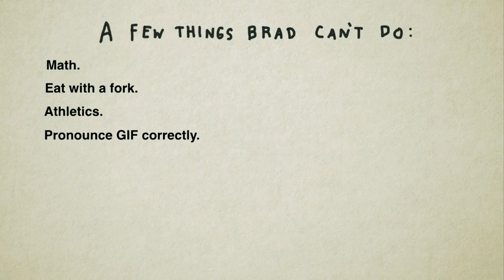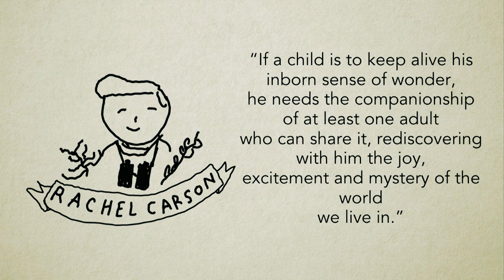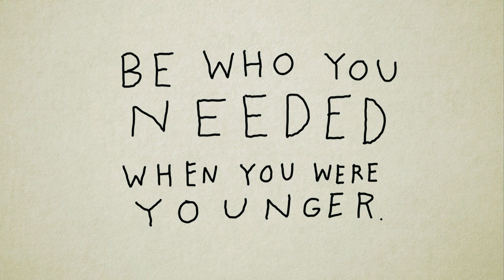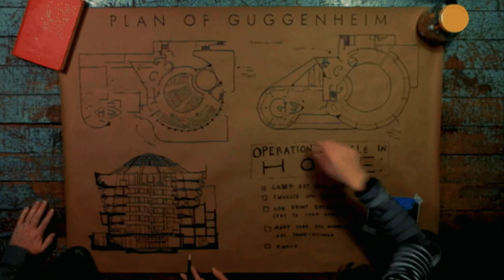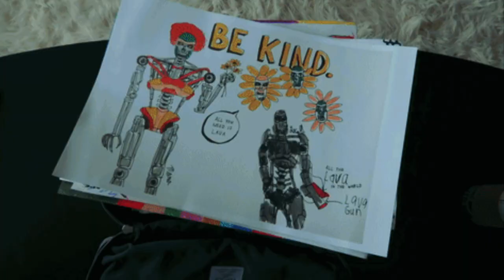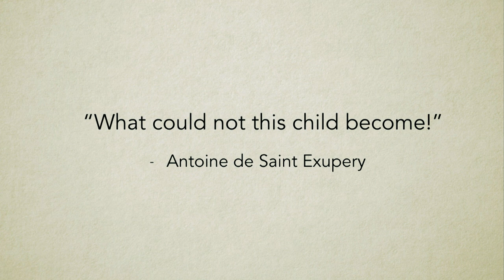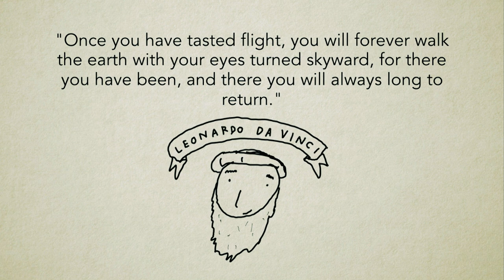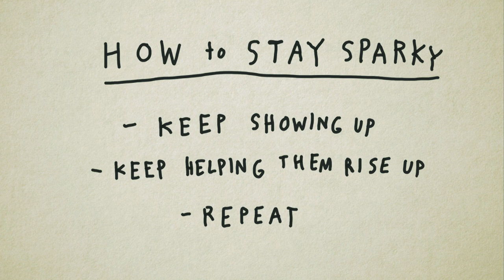CUE 2017 National Conference- Brad Montague- Stay Sparky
Brad Montague, creator of Kid President, uses real life world changers to talk about how to make a classroom a place where sparks fly and positivity and creativity reign.

Recorded at the CUE 2017 National Conference in Palm Springs, CA on March 18, 2017